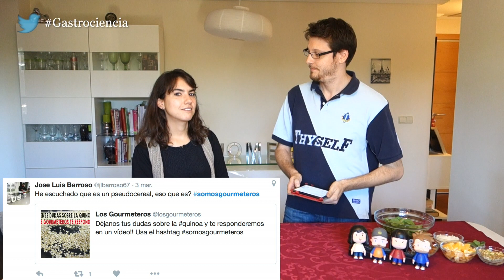¿Qué es y qué propiedades tiene la quinoa? | Gastrociencia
Qué es, qué valor nutricional tiene, si es apta o no para celíacos, y qué tenemos que hacer antes de consumirla. ¡Esperamos que os guste este mini tag!